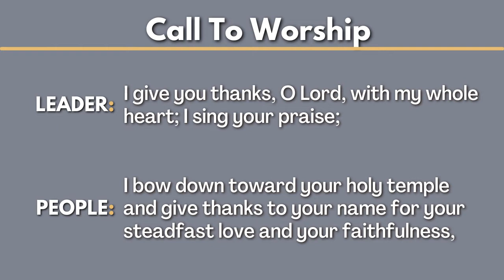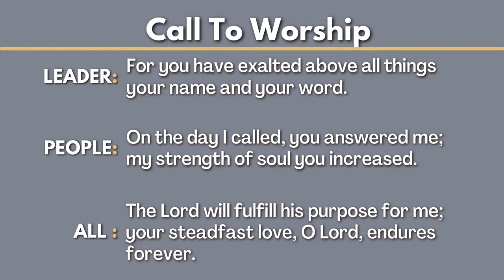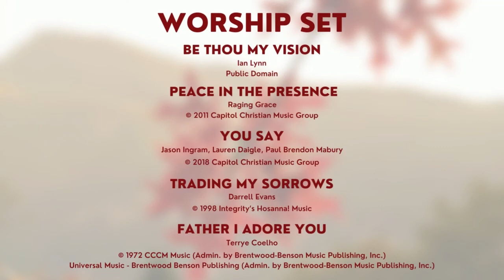In Search for the Inner Man 071722